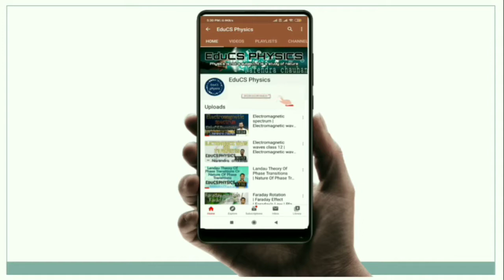Electric Flux And Gauss Low Class 12 | Gauss Theorem And Its Proof | विद्युत फ्लक्स और गौस का नियम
0:00 विद्युत फ्लक्स
4:10 विद्युत फ्लक्स का मात्रक
6:11 परिभाषा
7:00 गौस का नियम
10:35 गौस के नियम से संबधित महत्वूर्ण बिंदु
12:46 कूलाम के नियम से गौस के नियम का सत्यापन

EduCS Physics

टेलीग्राम चैनल join करने के लिए टेलीग्राम पर सर्च कीजिए "EduCSphysics" ओर join कीजिए चैनल को

इस वीडियो में भौतिक विज्ञान की सामान्य जानकारी और कार्य क्षेत्र के बारे में बताया गया है 👇

इस वीडियो में द्वि और ‌‌त्रि विमीय क्रिस्टल में इलेक्ट्रॉन के प्रभावी द्रव्यमान के बारे में बताया गया है 👇

इस वीडियो में एक विमीय क्रिस्टल में इलेक्ट्रॉन के प्रभावी द्रव्यमान के बारे में बताया गया है 👇

इस वीडियो में विद्युत द्विध्रुव के कारण निरक्षीय स्थिति में विद्युत क्षेत्र की तीव्रता के बारे में बताया गया है👇

 वीडियो में विद्युत द्विध्रुव के कारण उसकी अक्षीय रेखा पर स्थित बिंदु पर विद्युत क्षेत्र के बारे बताया गया है👇

इस वीडियो में विद्युत एक समान विद्युत क्षेत्र में द्विध्रुव पर बल आघुर्ण के बारे में बताया गया है👇

इस वीडियो में बिंदु आवेश के कारण विद्युत क्षेत्र की तीव्रता के बारे में बताया गया है 👇

कूलाम के नियम का सदिश निरूपण तथा कूलाम के नियम की सीमाएं (कमियां) जानने के लिए लिंक पर क्लिक करे👇